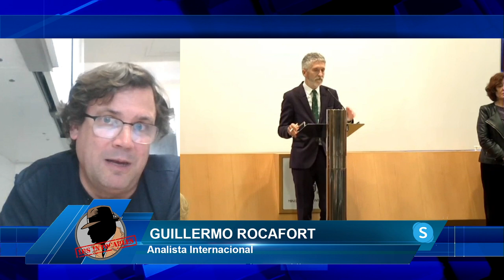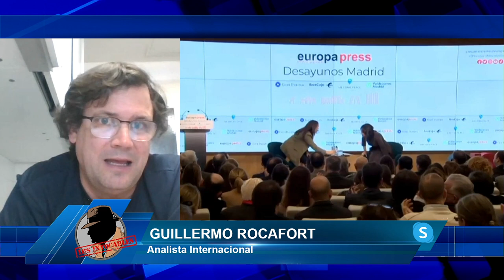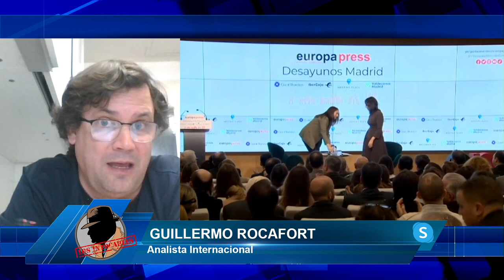GUILLERMO ROCAFORT: estamos viviendo una gran degradación de las instituciones públicas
El analista internacional Guillermo Rocafort nos cuenta en el programa de los intocables como estamos viviendo una gran degradación de las instituciones públicas

Hoy en los intocables hablaremos de cómo el gobierno coloca al frente de la guardia civil a la delegada del gobierno en Madrid, que recién pasaba por el juzgado también hablaremos de cómo Ayuso rompe con Vox y les afea su deriva como partido, no entienden los matices y pierden la razón es lo que decía la presidenta, también comentaremos como los líderes europeos, discuten el futuro de la Unión Europea a pesar de Pedro Sánchez y como no hablaremos de cómo vuelven a subir los tipos mientras crece la incertidumbre y el pánico en una nueva crisis. Para tratar estos temas contaremos con Luis Magán, José Ignacio Ruiz, William Cárdenas y Ana Velasco, además de contar con Guillermo Rocafort y Asis Timmermans vía Skype.